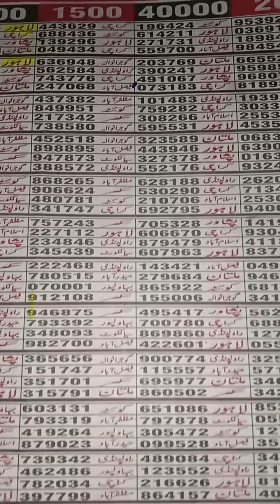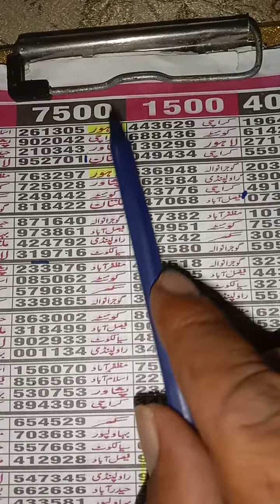muzaffarabad 40000 bond packet routine 10/06/2022